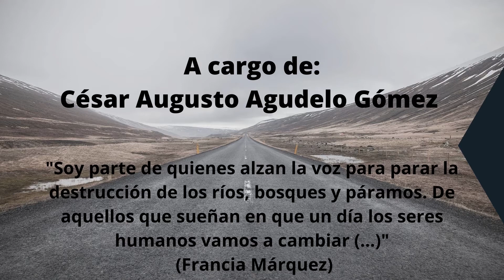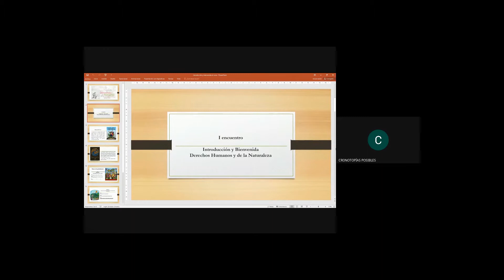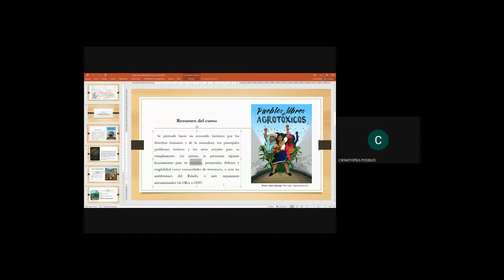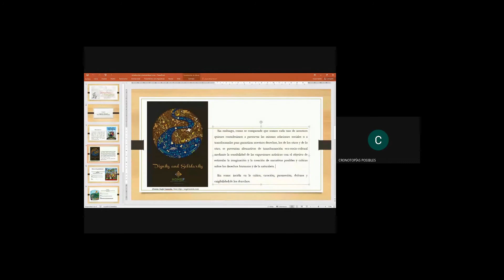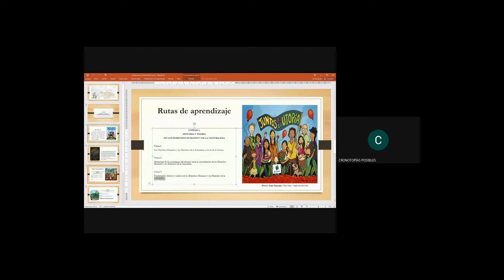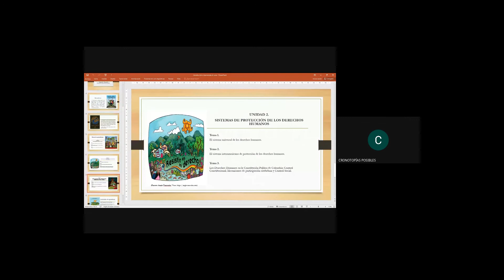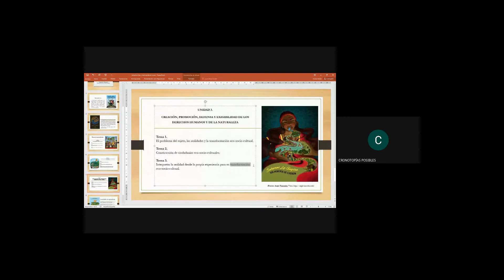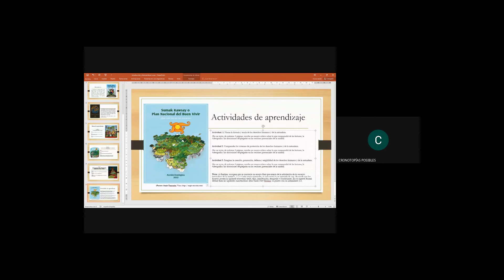Curso Derechos Humanos y de la Naturaleza (Introducción y Bienvenida)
Cronotopías hace difusión del curso "Derechos Humanos y de la Naturaleza", compartido por el profesor Cesar Augusto Agudelo Gómez,  en el marco del programa de formación "Sentipensares: sentires y saberes para nuevos amaneceres: un programa E-learning de formación artística y cultural" para la formación libre, autónoma e independiente.